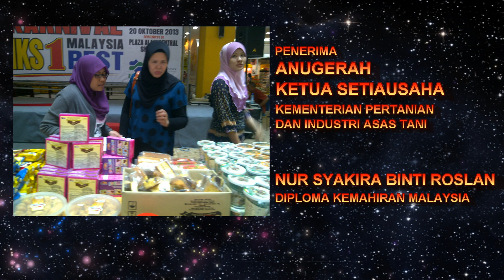PENERIMA ANUGERAH KHAS KETUA SETIAUSAHA KEMENTERIAN PERTANIAN DAN INDUSTRI ASAS TANI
NUR SYAKIRA BINTI ROSLAN
DIPLOMA KEMAHIRAN MALAYSIA